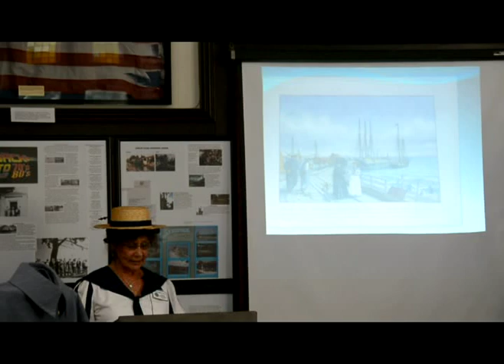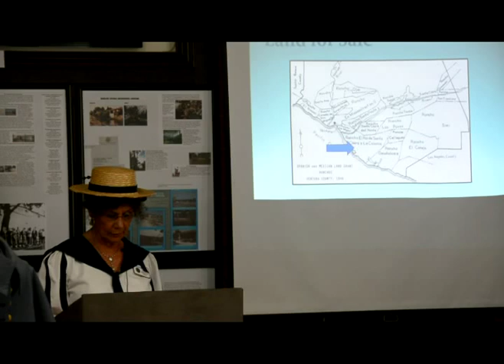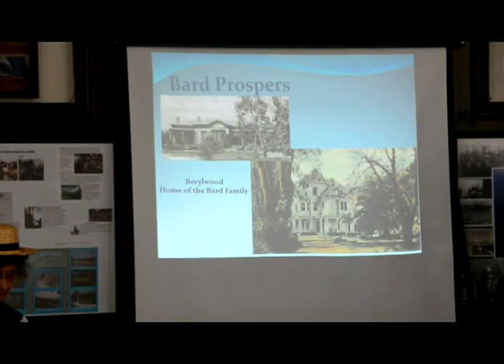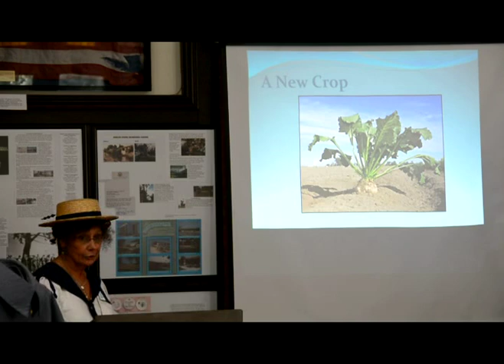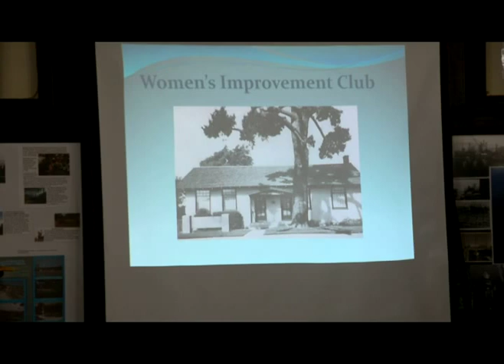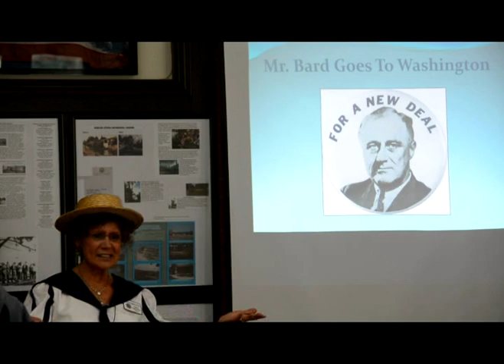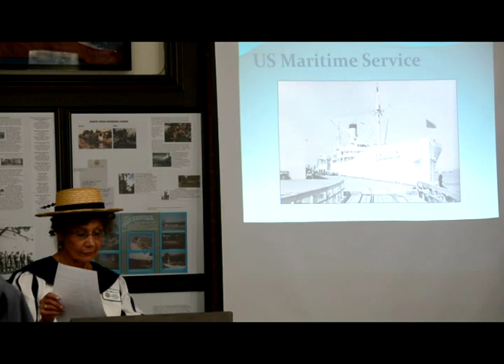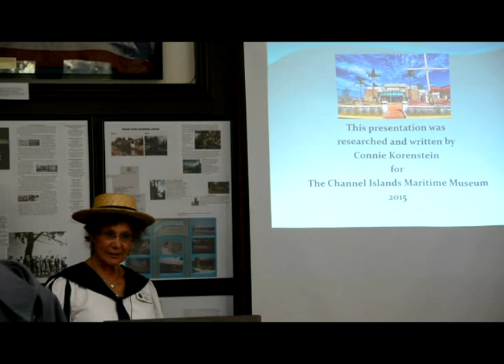Connie Korenstein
History of Port Hueneme